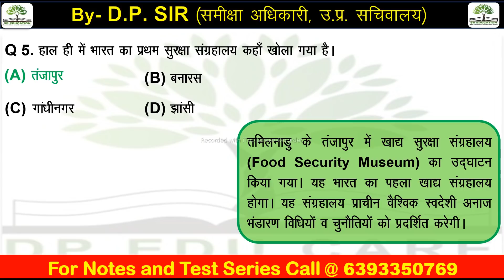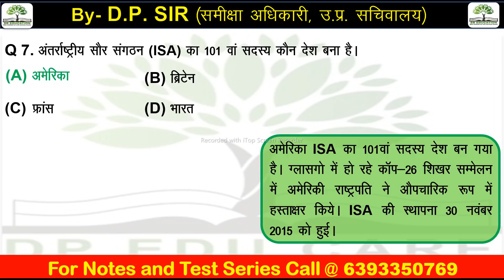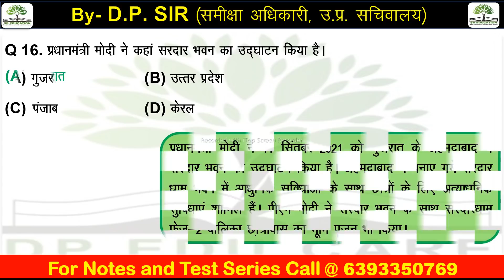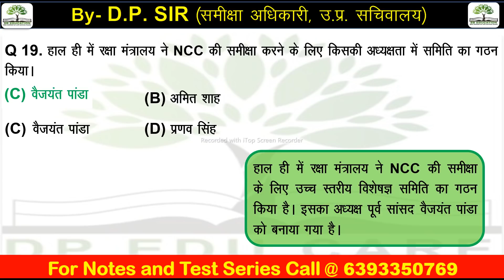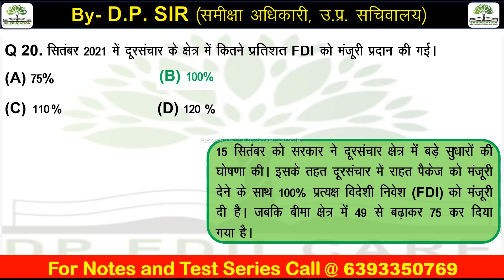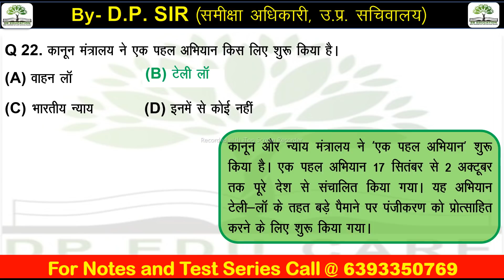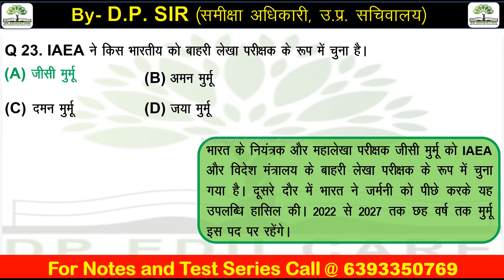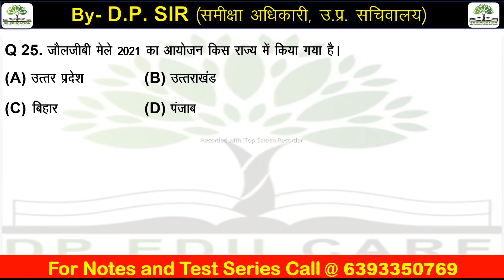Current affairs Series-34 | For RO/ARO/AHC-RO/ARO/APS -2013 |Top 25 MCQ Questions..By-D.P.Sir (RO)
नमस्कार दोस्तों. करेंट अफेयर्स की टेस्ट सीरीज प्रारंभ हो चुकी है। इस टेस्ट सीरीज के अंतर्गत आप लोगों को प्रतिदिन Top 25 प्रश्न MCQ प्रकार के मिलेंगे। यह करेंट अफेयर्स की सीरीज समीक्षा अधिकारी, सहायक समीक्षा अधिकारी (RO/ARO), पीसीएस प्रारंभिक परीक्षा, हाई कोर्ट समीक्षा अधिकारी एवं सहायक समीक्षा अधिकारी, APS-2013 परीक्षा, लोअर पीसीएस मुख्य परीक्षा, UPSI परीक्षा एवं अन्य परीक्षाओं के लिए अत्यंत उपयोगी होगी। इस सीरीज में आप लोगों को व्याख्या भी उपलब्ध कराई जाएगी। यह करेंट अफेयर्स की टेस्ट सीरीज आप लोगों को परीक्षा तक प्रतिदिन उपलब्ध कराई जाएगी।।

👉 RO/ARO-2021 Test Series Join करने के लिए इस नंबर 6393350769. पर RO Test Series लिखकर व्हाट्सएप करें।

👉  हाईकोर्ट RO/ARO एवं APS-2013 परीक्षा के लिए नोट्स प्राप्त करने के लिए इस नंबर ...6393350769...पर Notes लिखकर Whatsapp करें।

👉  RO/ARO/PCS के लिए सामान्य अध्ययन एवं सामान्य हिन्दी के नोट्स प्राप्त करने के लिए... 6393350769...पर Notes लिखकर Whatsapp  करें।

👉 UPPCS-2021 प्रारंभिक परीक्षा के लिए टेस्ट सीरीज Join करने के लिए इस नंबर...6393350769. पर Test Series लिखकर व्हाट्सएप करें।